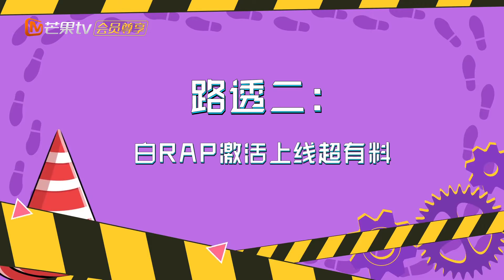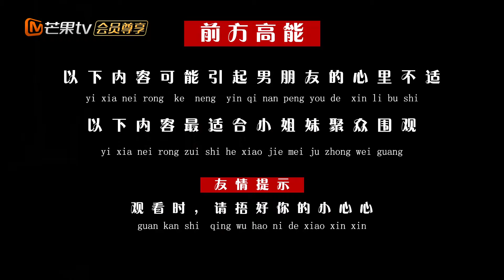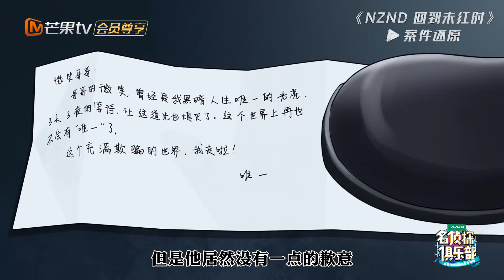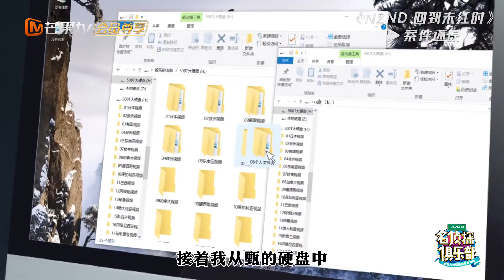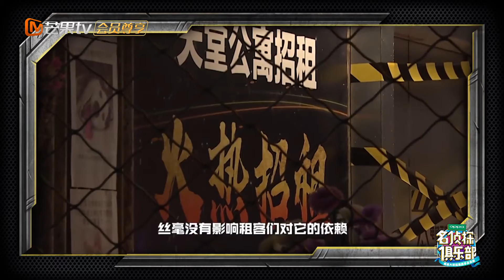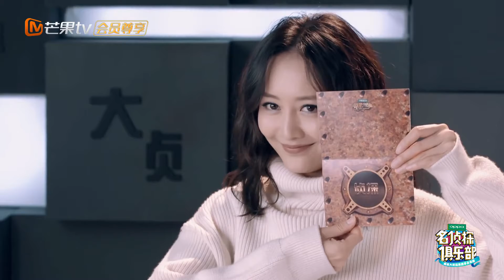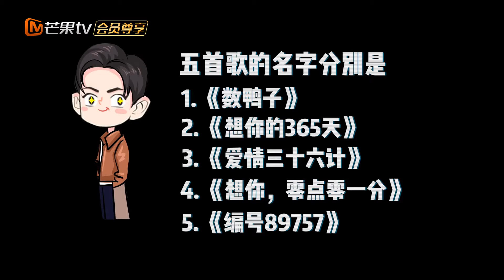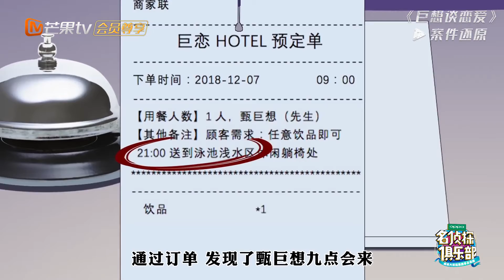【大侦探番外回顾】撒贝宁意外落水名场面！白敬亭双押Rap被强行退场？《明星大侦探》 Who's The Murderer丨Mango TV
首创新环节【大侦探合议庭】7年不“痒”，继续陪你走过万水千山，侦心不改！
成为侦探团成员 ，1月28日中午会员抢先看《大侦探7超前聚会》完整版！2月10日起每周四、周五抢先看《大侦探7》正片！非会员2月10起每周六、周日中午12点更新！一周双更不容错过！